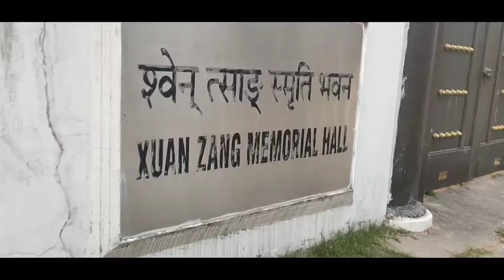Mobile Cinematic shots of xuan zang memorial hall(Buddhist Monastery)walk around view Nalanda(Bihar)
Mobile Cinematic shots of xuan zang memorial hall(Buddhist Monastery)walk around view Nalanda(Bihar) RC vlogs & Creation